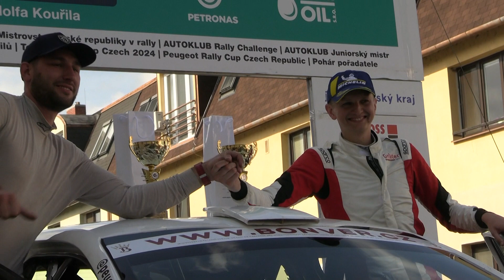XIX. Agrotec Petronas Rally Hustopeče 2024 | 52 | Jakub Schimmer - Petr Janouškovec